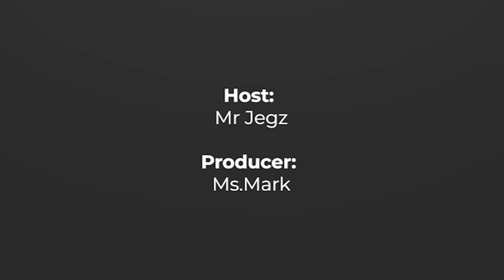USE THAT IDEA BEFORE YOU LOSE IT!| CHAIRMAN OF JUSTRITE SUPERSTORES (AYO ADERINWALE)| EP3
🔔We're in for a treat on this episode of MrJegz Africa, as the veteran businessman and founder of Justrite Superstore, Mr Ayo Aderinwale,  is our guest feature! Learn closely the secrets of starting and building a successful business, including relatable and practical tips on how to navigate business failures.

Watch full videos here on our channel for more information. At